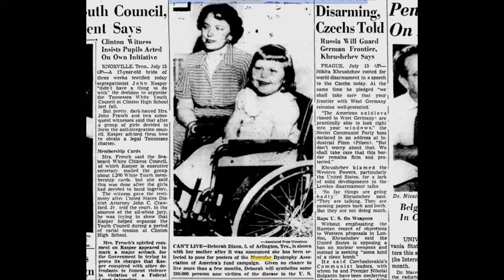Muscular Dystrophy Girl Only Has A Few Months To Live: Please Donate!